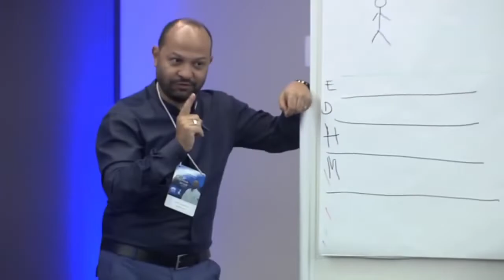Trabalhando a via intramuscular